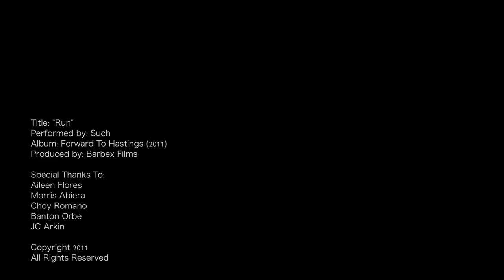Such - Run [OFFICIAL MUSIC VIDEO]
Such official music video "Run" by Barbex Films
from the debut album "Forward to Hastings" available now!
Distributed by Such Records
(c)2011

Lyrics:
he never told me bout the silent stories
we, lets skip into our deepest memories
and in the silence after the storm
i never felt so worn 2x
and in the silence after the lights gone dim
my heart beats in a different rhythm

its so hard i couldn't find the words i can't explain
were running out of time
there is no reason left to stay
run away run away run away ...
run away run way run away...
2x

I, was i so blind i couldnt even see
that the problem here is you not me

"suchissuch" iligan "iligan bands" "iligan city" "such" "mindanao band" "mindanao rock bands" "iligan bands" "mindanao bands"